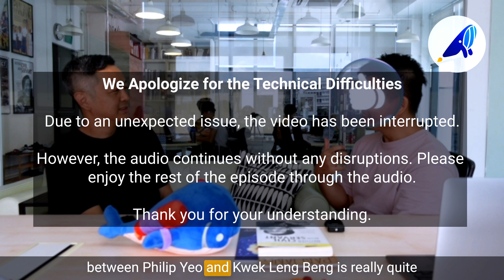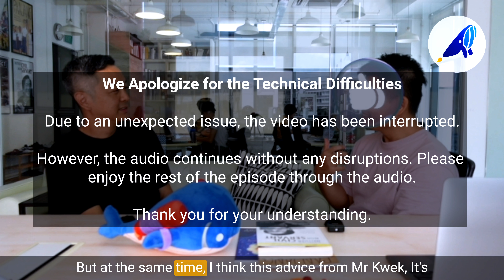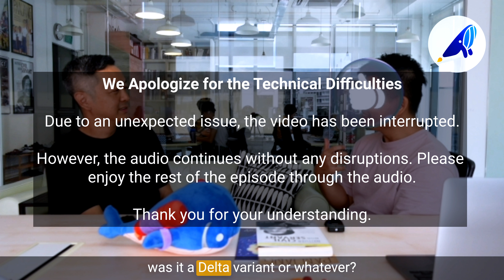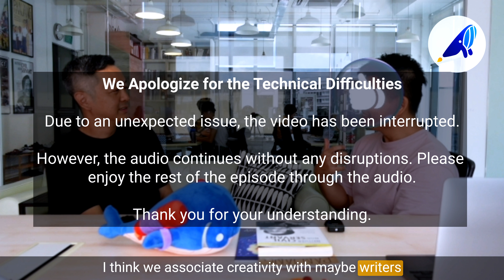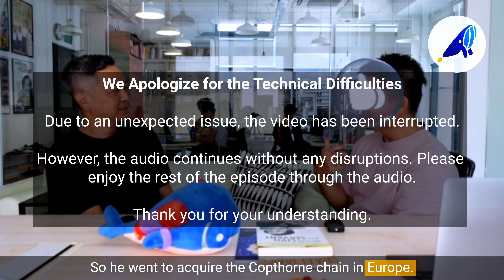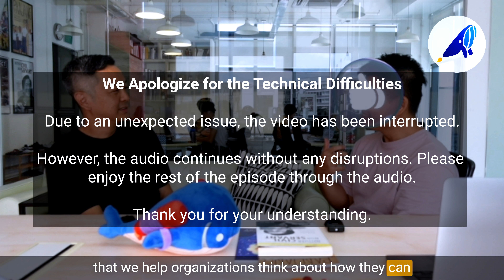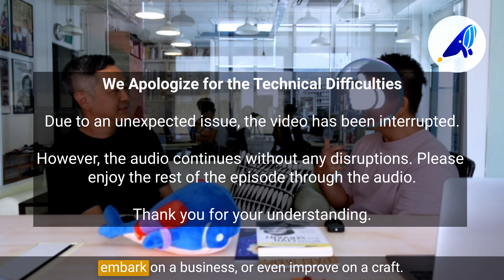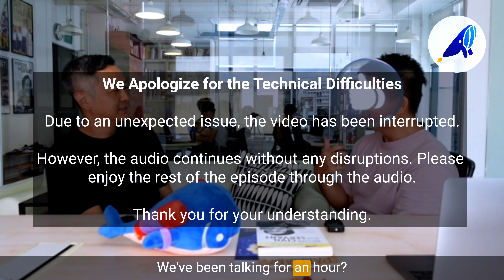From Words to Wealth: Peh Shing Huei Entrepreneurial Success Story | AML#6: Meet Peh Shing Huei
Join Eric on the GoodWhale channel's 'Ask My Leader' series for an inspiring conversation with Peh Shing Huei, a renowned writer and journalist best known for his biography 'Neither Civil Nor Servant - The Philip Yeo Story'. Peh shares his personal experiences, the joy of pursuing passions, and his bold transition from a stable job to starting The Nutgraf. The discussion delves into leadership qualities, financial management, and personal growth, revealing the mindset and creativity needed to excel in various fields. This episode is packed with valuable insights for anyone looking to be inspired and challenged at any stage of their career.

Watch now and boost your career with these key takeaways:

00:00 - Finding Joy in Work: Beyond Monday Blues
00:56 - Introducing 'Ask My Leader' on GoodWhale Channel
01:44 - Deep Dive into Shing Huei's Journey as an Author
04:22 - The Art of Storytelling: From Family Tales to Journalism
07:37 - The Thrills of Sports Journalism and Beyond
10:22 - Adventures and Challenges: Reporting from China
18:07 - Embracing Change: The Leap into Entrepreneurship
22:48 - The Journey of Writing a Biography
25:06 - Discovering a New Approach to Biographies
26:07 - The Success of a Sleeper Hit Biography
27:55 - Navigating Interviews with Different Personalities
33:02 - From Steady Job to Entrepreneurship: Financial Management
37:26 - Learning from Leaders: Creativity as a Key Trait
42:20 - Reflecting on a Decade of Nutgraf and Entrepreneurial Growth
47:38 - The Power of Healing: A Personal Wish